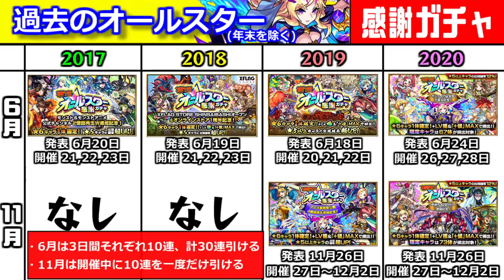【ガチャ】6月「オーブ注意!!」「突然」発表される限定も出るあのガチャが…【モンスト】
▼twitterだぜ！
▼動画の詳細
　▻編集ソフト:AviUtl
　▻録画ソフト:DU RECORDER
　▻配信ソフト:Streamlabs OBS